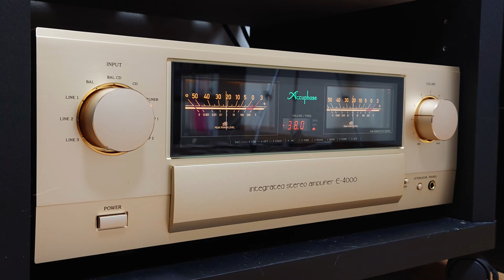【SONY SS-G7】CHEMISTRY - Point of No Return【Accuphase E-4000】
CHEMISTRYのPoint of No Return。
音源はCDです。
DENONのDCD-2500NEで再生です。
SONYのSS-G7をAccuphaseのE-4000で鳴らしています。

スピーカーケーブルはあげぱん氏製作のVIABLUE SC-2。

スピーカーケーブル　VIABLUE SC-2